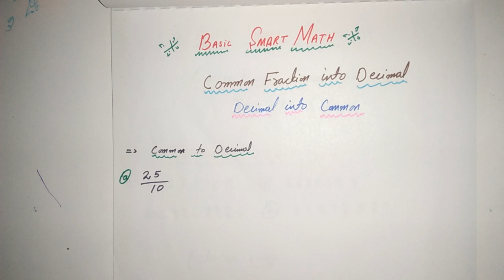How to solve Common fraction | common fraction into decimal | easy trick for learning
iba sukkur , nts, pts , sts every types jobs preparation